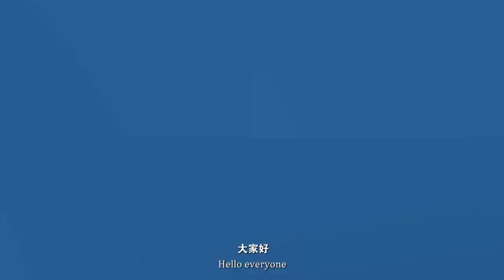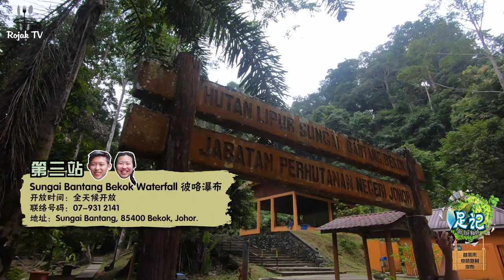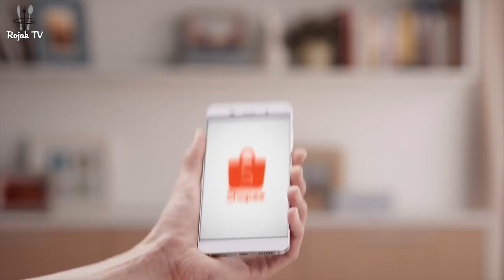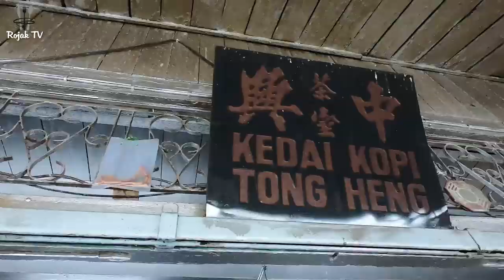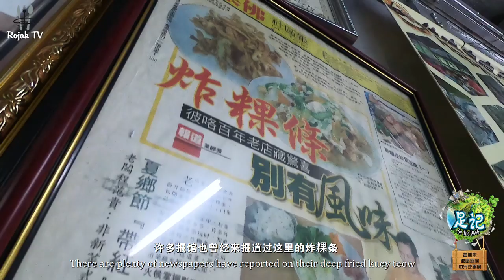《足记之柔佛昔加末篇》 On The Road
这一期的《足记》将带大家远离大城市，一起去探索柔佛州北部的一个小城镇——昔加末里的一切美食和景点哦！让我们赶快跟着两位主持人一起出发吧！

Hey, guys! In this episode of "On The Road", we are bringing you to explore Segamat, an off beat town located in northern part of Johor state. Let's experience together with our hosts through the video below. Enjoy ya!

制片 Producer // Halvinish Nathan
导演 Director // Ziq Kerk
副导演 Asst. Director // Marcus Ng Chee On
摄影师 DOP // Halvinish Nathan Kuek Xin Huey Immanuel Augustus Dass
灯光 Gaffer // YiChing Low
收音 Soundman // Zicky Fong
编剧 Scriptwriter // Nieky Natasya YiChing Low
外景制片 Location Manager // Qing Pinky
美术总监 Art Director // Hzuan Lee
剪辑 Editor // Hzuan Lee Ziq Kerk Zicky Fong
主持人 Hosts // Tay Yen Ying Boon Hock
特别鸣谢 Special thanks to // 兴发阿参鱼头 登雅茶室 Hock Bee (福美饼家) Village Fun 玩翻全村 Ah Tee Like Seven Restaurant - 亚七满庭香餐馆 中興茶餐室 Di Ann Herbs Wong Yee Lee
呈现 Produced by // Rojak Production

此视频仅供学术用途。